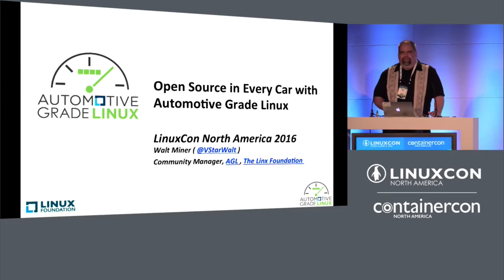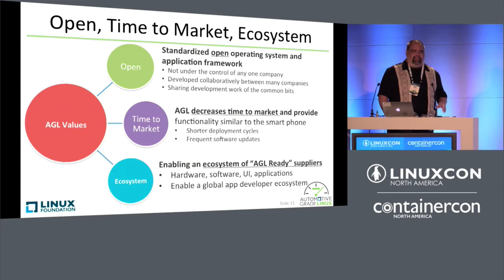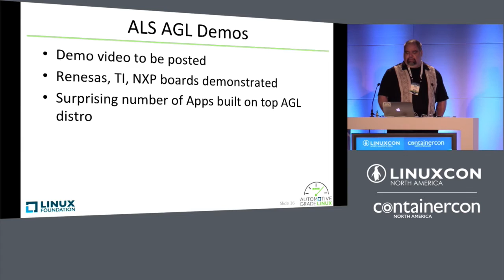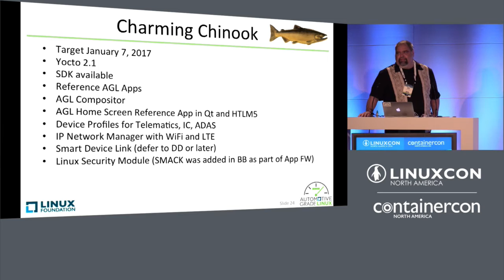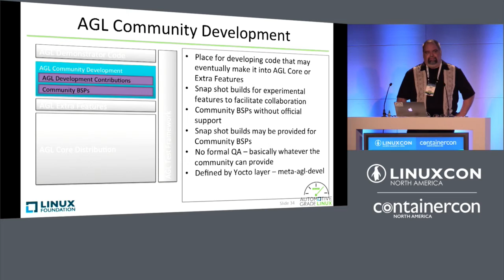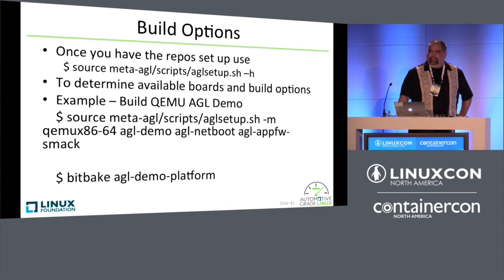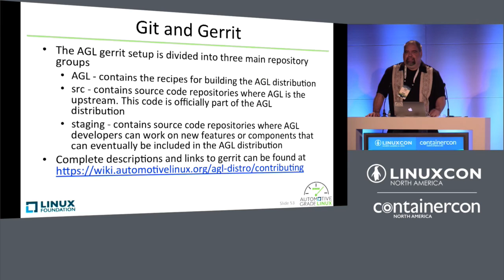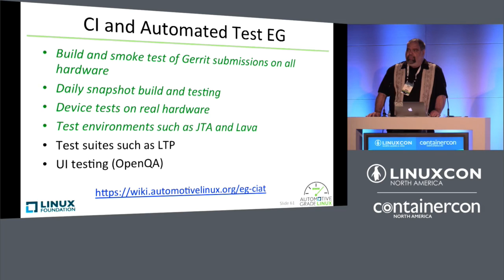Open Source in Every Car with Automotive Grade Linux by Walt Miner, The Linux Foundation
Open Source in Every Car with Automotive Grade Linux - Walt Miner, The Linux Foundation

Automotive Grade Linux (AGL) is a Linux Foundation Collaboration Project that develops a Unified Code Base open source distribution for use in automotive electronics. The AGL Distribution increases innovation and reduces time to market for new Applications to be included in the vehicle. Walt Miner will provide an update on the latest AGL activities including the Brilliant Blowfish release and ongoing work targeting the next release. Walt will show how and where developers can contribute to AGL.

About Walt Miner

Walt Miner works for The Linux Foundation as the Community Manager for Automotive Grade Linux. Walt has over 25 years of embedded software development and management experience in the automotive, mobile phone, and defense industries. This includes 7 years working for Tier 1 Automotive suppliers (Continental and Motorola) and 6 years managing Linux architecture teams for mobile phones and automotive infotainment systems.